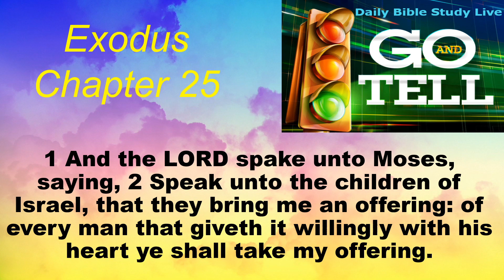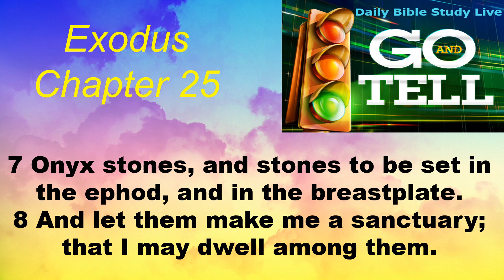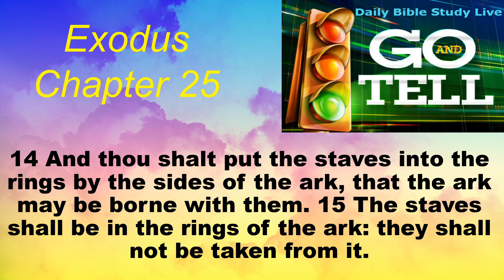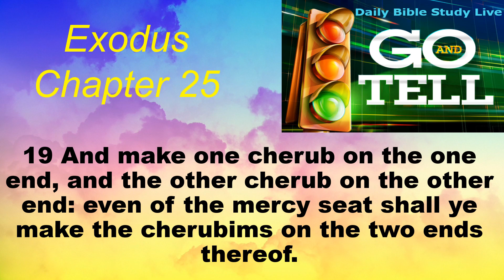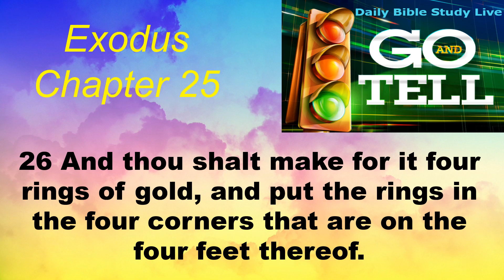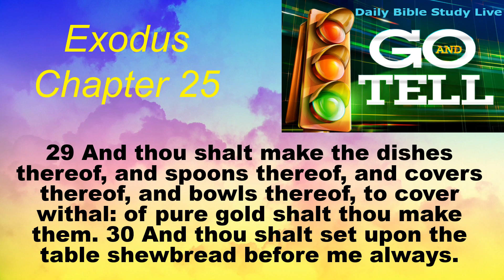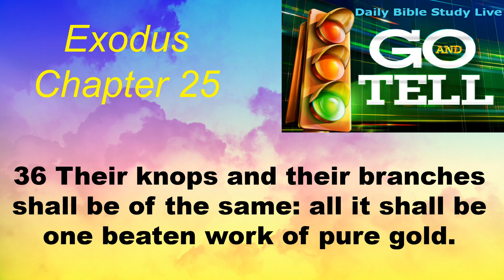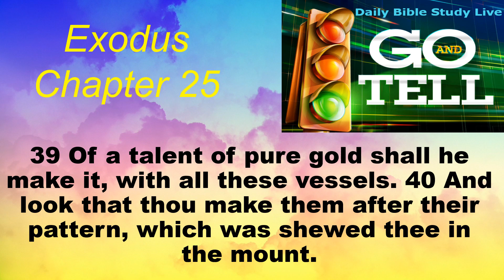Daily Bible Reading for 9-27-23 Exodus Chapter 25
Exodus 25 (KJV 1900)
25 And the LORD spake unto Moses, saying, 2 Speak unto the children of Israel, that they bring me an offering: of every man that giveth it willingly with his heart ye shall take my offering. 3 And this is the offering which ye shall take of them; gold, and silver, and brass, 4 And blue, and purple, and scarlet, and fine linen, and goats’ hair, 5 And rams’ skins dyed red, and badgers’ skins, and shittim wood, 6 Oil for the light, spices for anointing oil, and for sweet incense, 7 Onyx stones, and stones to be set in the ephod, and in the breastplate. 8 And let them make me a sanctuary; that I may dwell among them. 9 According to all that I shew thee, after the pattern of the tabernacle, and the pattern of all the instruments thereof, even so shall ye make it.
23 Thou shalt also make a table of shittim wood: two cubits shall be the length thereof, and a cubit the breadth thereof, and a cubit and a half the height thereof. 24 And thou shalt overlay it with pure gold, and make thereto a crown of gold round about. 25 And thou shalt make unto it a border of an hand breadth round about, and thou shalt make a golden crown to the border thereof round about. 26 And thou shalt make for it four rings of gold, and put the rings in the four corners that are on the four feet thereof. 27 Over against the border shall the rings be for places of the staves to bear the table. 28 And thou shalt make the staves of shittim wood, and overlay them with gold, that the table may be borne with them. 29 And thou shalt make the dishes thereof, and spoons thereof, and covers thereof, and bowls thereof, to cover withal: of pure gold shalt thou make them. 30 And thou shalt set upon the table shewbread before me alway.
31 And thou shalt make a candlestick of pure gold: of beaten work shall the candlestick be made: his shaft, and his branches, his bowls, his knops, and his flowers, shall be of the same. 32 And six branches shall come out of the sides of it; three branches of the candlestick out of the one side, and three branches of the candlestick out of the other side: 33 Three bowls made like unto almonds, with a knop and a flower in one branch; and three bowls made like almonds in the other branch, with a knop and a flower: so in the six branches that come out of the candlestick. 34 And in the candlestick shall be four bowls made like unto almonds, with their knops and their flowers. 35 And there shall be a knop under two branches of the same, and a knop under two branches of the same, and a knop under two branches of the same, according to the six branches that proceed out of the candlestick. 36 Their knops and their branches shall be of the same: all it shall be one beaten work of pure gold. 37 And thou shalt make the seven lamps thereof: and they shall light the lamps thereof, that they may give light over against it. 38 And the tongs thereof, and the snuffdishes thereof, shall be of pure gold. 39 Of a talent of pure gold shall he make it, with all these vessels. 40 And look that thou make them after their pattern, which was shewed thee in the mount.